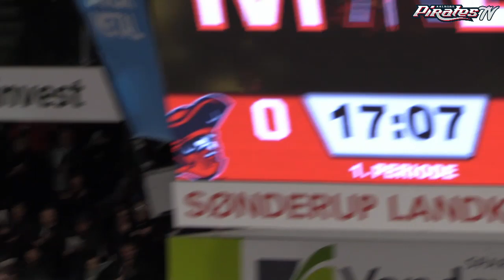Aalborg Pirates Herning Blue Fox 11022020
Aalborg Pirates vinder 5 - 4 i en dramatisk kamp mod Herning Blue Fox